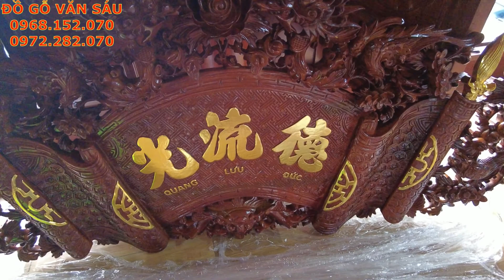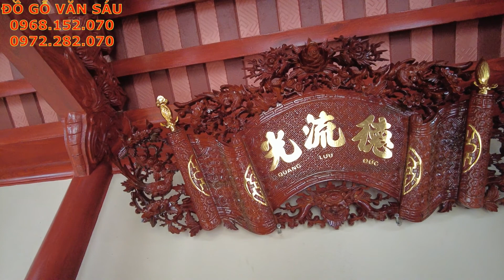Lắp Đặt Cuốn Thư Câu Đối Cho Khách Hàng Tại Hải Dương - ĐỒ GỖ VĂN SÁU